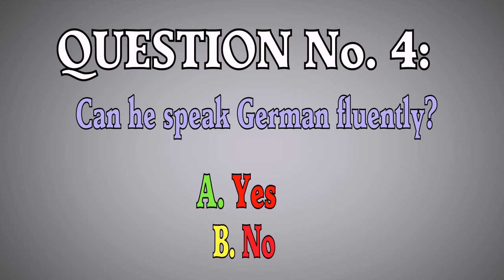The Justin Bieber Quiz - Question No. 4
Welcome to Justin Bieber Quiz.

The Justin Bieber Quiz is an
interactive quiz on Youtube which
tends to measure and evaluate your
knowledge about Justin Bieber.

There are 31 totally different questions,
some are easy, some are nose-bleeding difficult,
but you're going to answer only 5 items.
The questions vary on how you answer the quiz.
Each question must be answered honestly.
No searching. No browsing.
Only 2 or 3 options are given.
Choose what you think is the best.
After answering 5 questions,
we will check your answers.
Instant result is guaranteed.

Let's start.